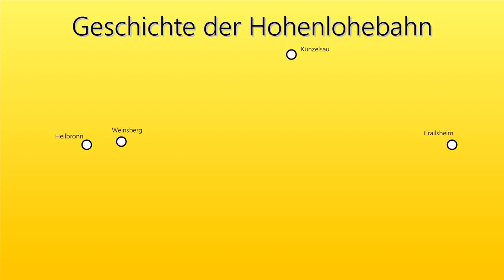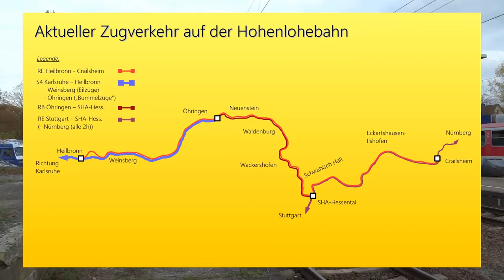Hohenlohebahn - Teil 1 [Doku] - Geschichte, Zugverkehr, etc.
|--|--|--|--|--| Videobeschreibung öffnen ;) |--|--|--|--|--|

Hier seht ihr nun den ersten Teil meiner Doku über die Hohenlohebahn (nur minimal verspätet aufgrund von Verzögerungen im Betriebsablauf ^^). Darin geht es um die Geschichte und den Zugverkehr, ihr erfahrt aber auch etwas über den Streckenzustand. Auf der Hohenlohebahn sind u.a. momentan Stadtbahnen der AVG, Dieseltriebwagen der Baureihe 628.2 und .4 sowie Elloks der Baureihe 111 mit n-Wagen anzutreffen.

Im Zweiten Teil erfahrt ihr während der Zugmitfahrt u.a. einiges über die durchfahrenen Orte:

Titel: I wear Headphones; Sophomore Makeout; Making Rounds; Undeniable